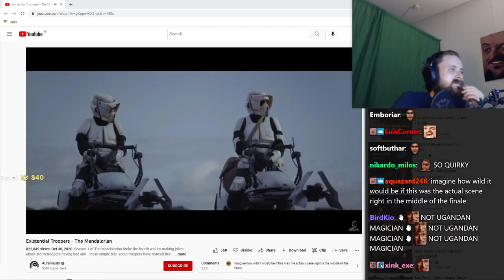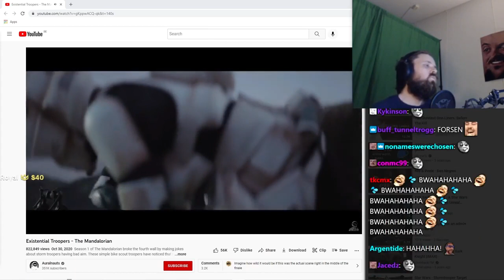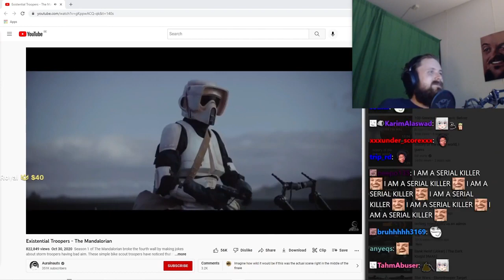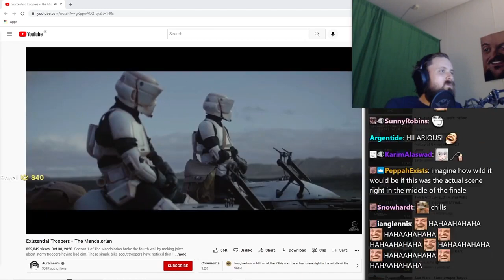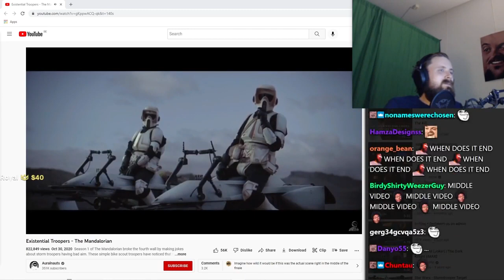Forsen Reacts to Existential Troopers - The Mandalorian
BatFors

TriHard  7 Video From:
Reddit u/Bugnio

TITLE: Forsen Reacts to Existential Troopers - The Mandalorian

Download the Forsen's Giftbox Browser Extension to see Emotes on YouTube (Twitch, BTTV, and FFZ), Comments inside videos, and more!

As always thank you giftbox.